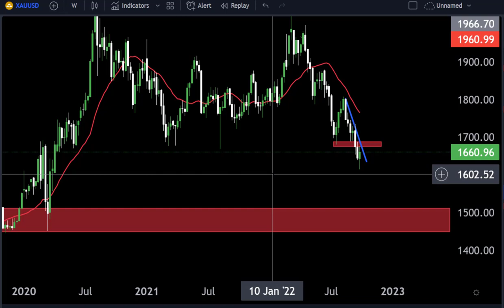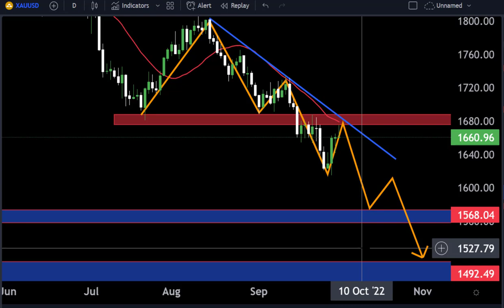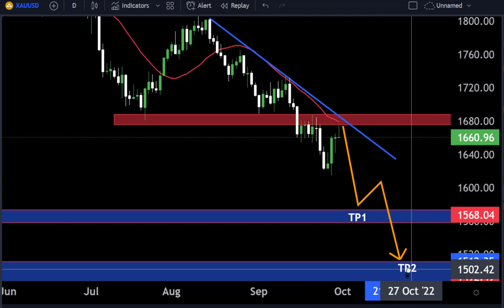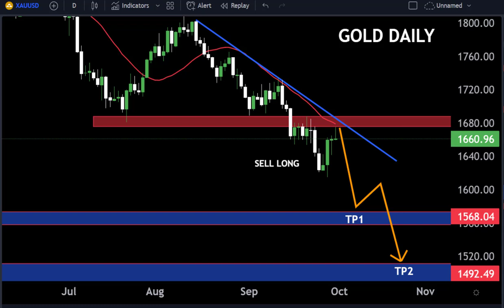GOLD DAILY FORECASTE Technical Analysis My Strategy 🔥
Hello Traders
In This Video GOLD DAILY Forex Forecast   By World of Forex

🟢This Video includes_  (GOLD DAILY market update)